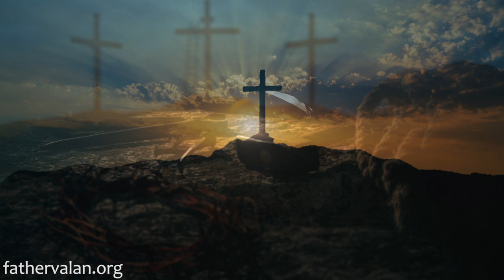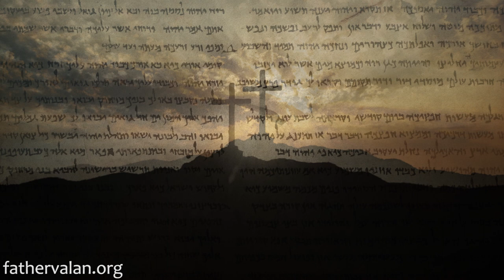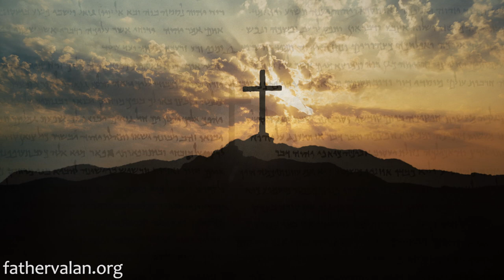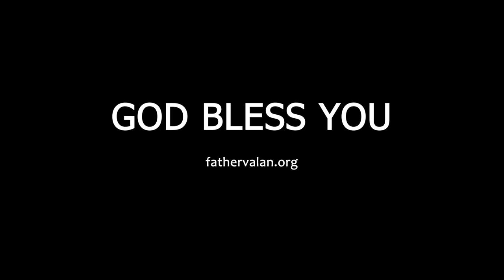Homily - Seventh Sunday of Ordinary Time (Year C)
Only love, as Jesus said, can wash away the grievances in our heart, allowing us to live in harmony with others. There is unlimited possibility if we are willing to change, and the beautiful result will eventually come back to bless our own life.